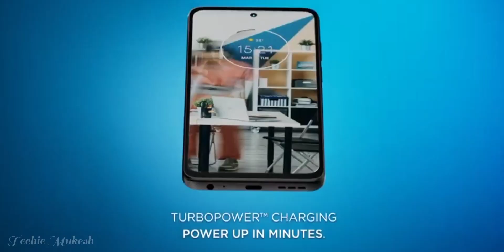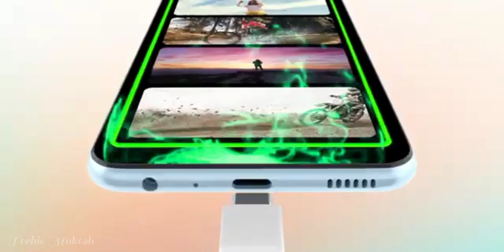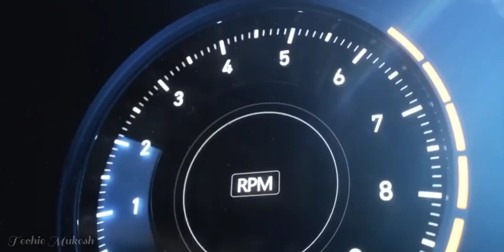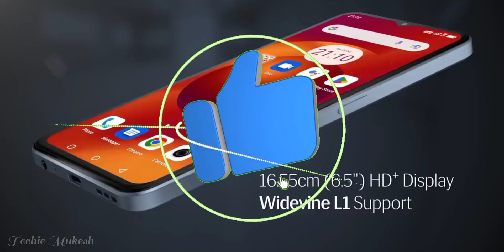Top 5 Best Smartphone Under ₹10000 in India 2023 | Best GAMING Phone Under 10000 in March 2023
Welcome Back to Our New Video on Top 5 Best Smartphones under 10000 in March 2023.
 So this list has all the Best flagship range of smartphones under the range of 10k smartphones which for pro photography, videography, gaming, live streaming and a flagship processor for multi purposes.
 We have selected these camera smartphones under 10000 which have the good battery life, better processor and amazing camera quality and with RAM  for multi tasking and with 5G so that you can be future secured once  you buy a phone.